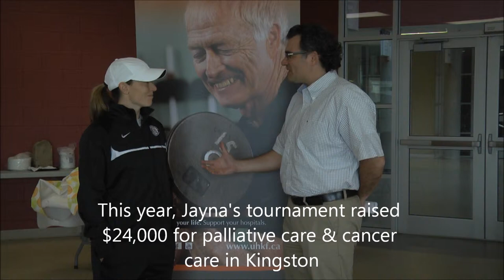Jayna Hefford's 2012 Links for Life raises $24,000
Elia Anagnostopoulos, Chair of the University Hospitals Kingston Foundation thanks Jayna Hefford for her $24,000 donation from the Links for Life Charity Golf Tournament in honour of her late father, Larry Hefford. Proceeds from the tournament are shared between the Cancer Centre at KGH and the Palliative Care Program at Providence Care. Brenda Carter, VP of Regional Cancer Services, Dale Kenney, President & CEO at Providence Care and Maureen McGinn of the Palliative Care Program speak with Jayna about the difference the funds raised makes in the delivery of care. Special thanks to Jim Boltin for his tireless efforts behind the scenes with this tournament!